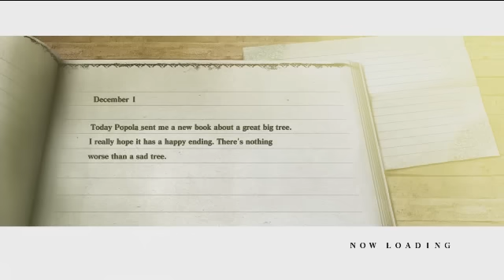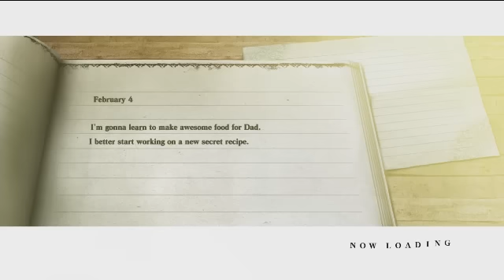Bitesize Bomb 62: Chopping Maul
Check out full Giant Bomb Quick Looks and more at their